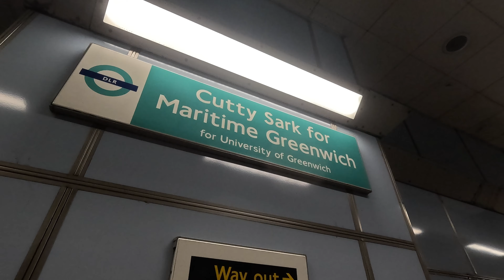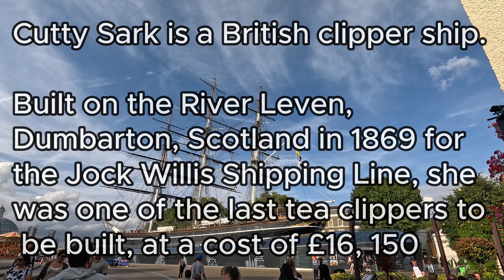Discover London: Exploring Greenwich Market and the Historic Cutty Sark!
A journey on the Docklands Light Railway to Greenwich Market, and Cutty Sark by the River Thames, which continues on from my previous London video. I didn't have a lot of time before I needed to catch my train home, but I wanted to explore London a little longer before going home. I didn't get a boat this time, as I was pushed for time, but if you want to book a place to see more of London from the River Thames, then head to their

*Docklands Light Railway (DLR)* is an automated light metro system primarily serving the redeveloped Docklands area of London and providing a direct connection between London's two major financial districts, Canary Wharf and the City of London.

First opened on 31 August 1987, the DLR has been extended multiple times, giving a total route length of 38 km (24 miles). Lines now reach north to Stratford, south to Lewisham, west to Tower Gateway and Bank in the City of London financial district, and east to Beckton, London City Airport and Woolwich Arsenal.

*Greenwich Market:* London’s favourite market was established by Royal Charter in 1700 and originally sold fruit, vegetables and livestock. Nowadays it’s the centre of Greenwich shopping life, with shops and stalls all undercover, packed with art, antiques, fashion, jewellery, handmade gifts and more. You can also enjoy delicious street food from all over the world at the Food Court, including vegan and gluten-free options.

The market is surrounded by an incredible mix of independent shops, galleries, bars, cafes and restaurants, and just a few steps away from Greenwich's famous museums, making it perfect for a great day out.

*Cutty Sark:* The Cutty Sark was built in Dumbarton, Scotland in 1869. Its owner John ‘Jock’ Willis, designer Hercules Linton and many of its crew members over the years were from Scotland. But despite its proud Scottish heritage, London was to be Cutty Sark’s home port.

On its maiden voyage, the ship departed London on 15 February 1870, bound for Shanghai. On this outward voyage the ship carried a general cargo, including wine, spirits and beer and manufactured goods. After successfully reaching China on 31 May, the ship was loaded with 1,305,812 lbs of tea. After only 25 days in port in Shanghai the ship sped back to London, arriving on 13 October the same year.

The Cutty Sark cost £16,150 to be built. If all the sails were out, they would measure 32,000 square feet in total, with the mast being 153 feet high. The hull was sheathed in a copper and zinc alloy. This was to prevent things like barnacles and molluscs from burrowing into the ship.

Cutty Sark was opened twice by Queen Elizabeth II: once in 1957, and again for its reopening in 2012.

00:00 Canary Wharf
00:40 Docklands Light Railway
03:40 Greenwich Market
05:23 Cutty Sark
06:08 Transport For London River Boat
07:12 LNER Azuma Home (Kings Cross Station)